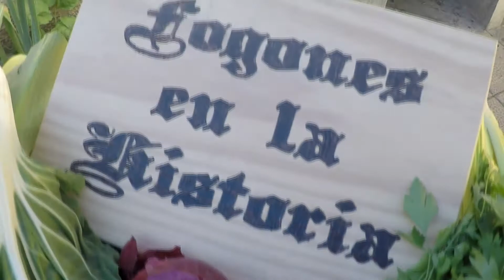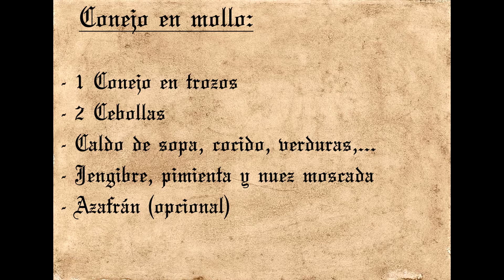5. Un plato que nos acompaña desde la Edad Media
Receta del Siglo XVI de conejo en mollo, plato que ya aparece en recetarios medievales y que aún ha llegado a los actuales sin apenas modificaciones.

Recipe of 16th century of rabbit in sauce, this one appeared in medieval books and it has reached our days with hardly any changes.